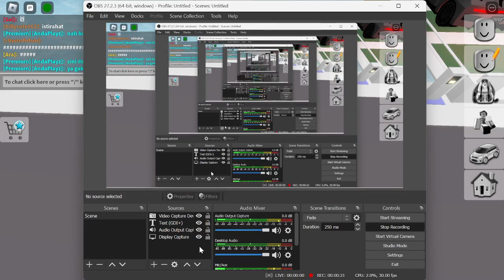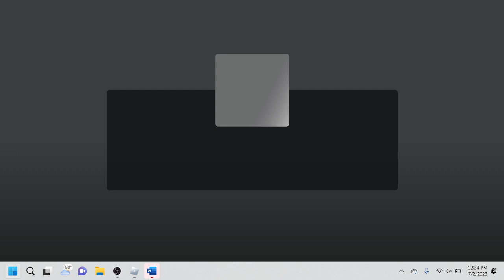roleplay di ROBLOX BROOKHAVEN lagi kita wkwkwk